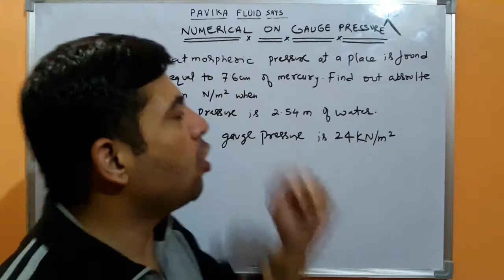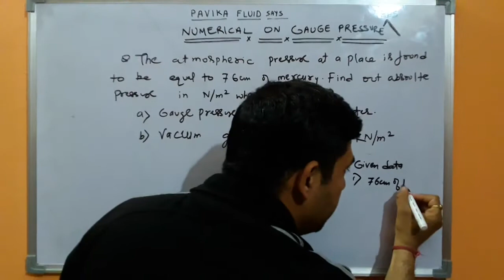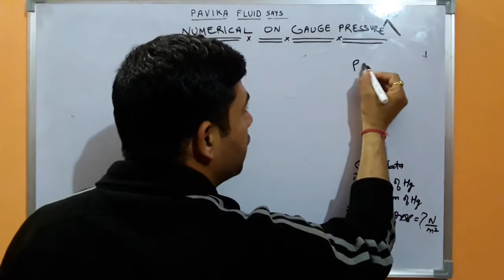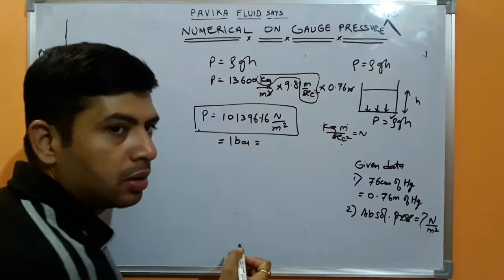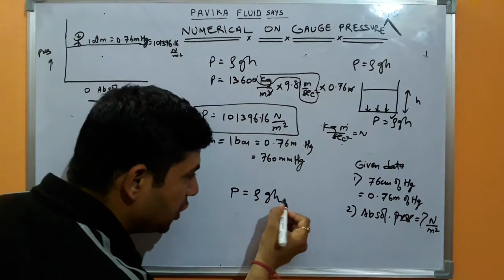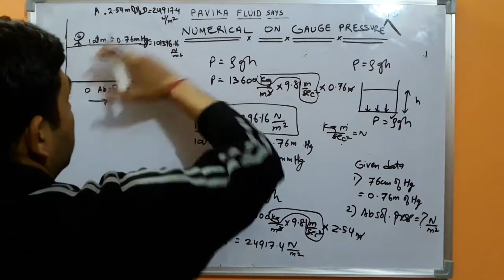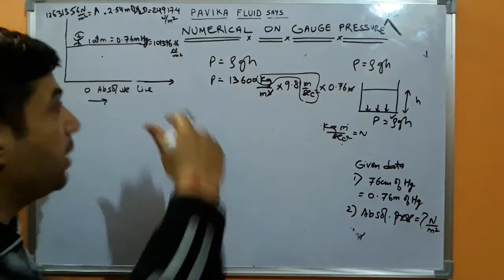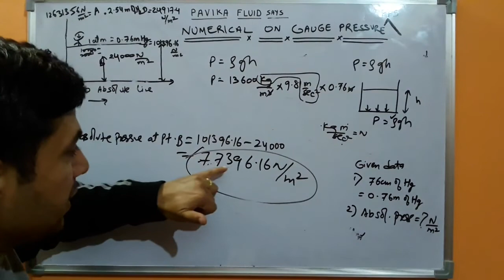Numerical on Gauge pressure, Absolute pressure